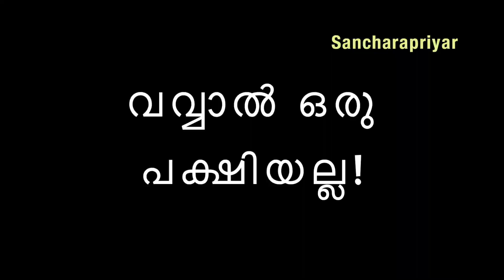വവ്വാൽ എന്തുകൊണ്ട് തലകീഴായി തൂങ്ങിക്കിടക്കുന്നു? വവ്വാൽ ഒരു പക്ഷിയോ? Why Bats hang head down?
വവ്വാൽ ഒരു പക്ഷിയല്ല! വവ്വാൽ എന്തുകൊണ്ട് തലകീഴായി തൂങ്ങിക്കിടക്കുന്നു? വവ്വാലിനെ കുറിച്ച് കൂടുതൽ അറിയാം, ഈ വീഡിയോ കണ്ടു നോക്കൂ? ഇഷ്ട്ടപ്പെട്ടെങ്കിൽ സബ്സ്ക്രൈബ്, ഷെയർ, 👍 ചെയ്യൂ! നോട്ടിഫിക്കേഷൻ (🔔 ബട്ടൺ) കൂടി അമർത്തൂ!

Why bats hang head down? Know more right here!